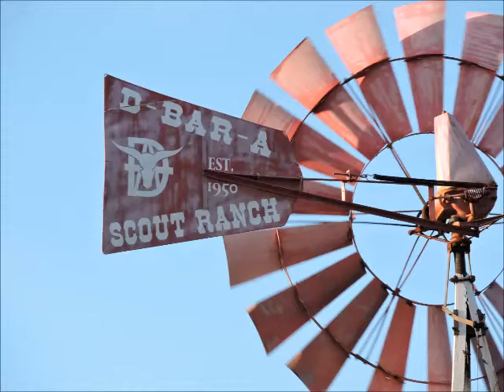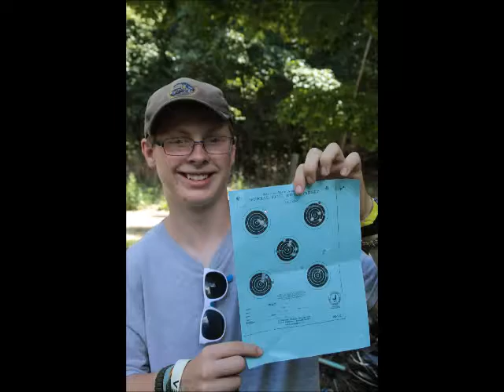D-Bar-A 2016 Summer Camp Week 6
Never forget your experience at the ranch with our week in review slideshows